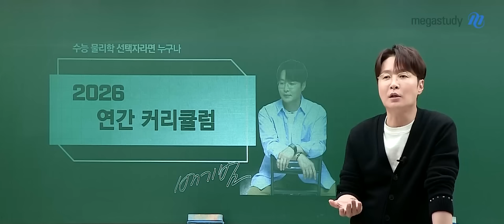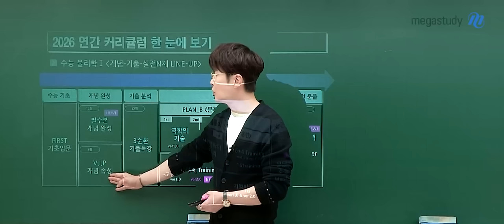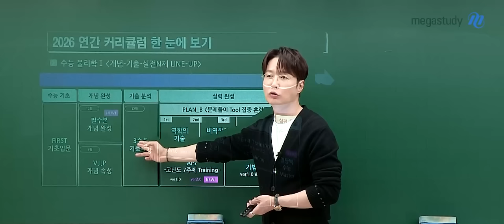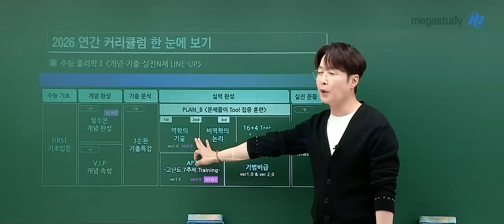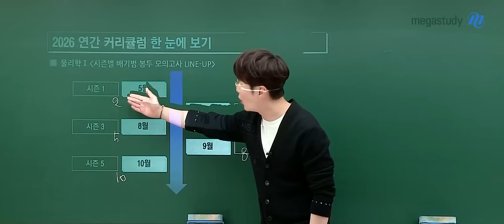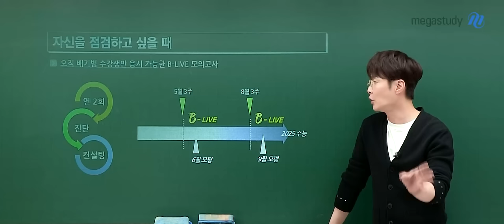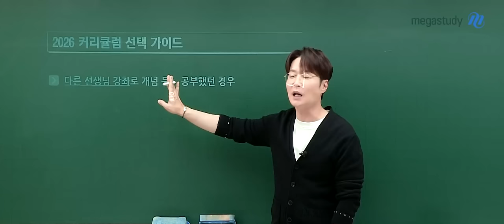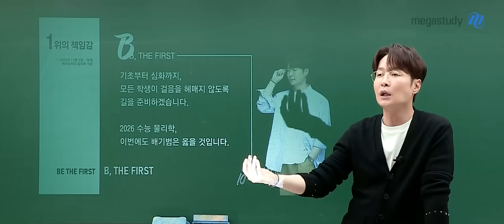[메가스터디] 물리학 배기범쌤 - [2026 수능 전략] 물리학 연간 커리큘럼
** 배기범의 수능 물리학 커리큘럼 목표 **
모든 물리학 선택자가 각자의 위치에서
효율적으로 의미 있는 성취를 할 수 있도록!

배기범 선생님의 커리큘럼은 큰 볼륨이기 때문에
전체 강좌를 모두 수강하고자 하기 보다는
나의 학습 수준과 필요에 맞게 강좌를 선택 수강하시기를 추천드립니다.

1. 수능 물리학l ‹개념-기출-실전N제› LINE UP
2. 수능 물리학l ‹시즌별 배기범 봉투모의고사› LINE UP

3. B-LIVE 모의고사
오직 배기범 물리학 수강생만!!
3월과 5월 연 2회 실시
›6월 모평 대비 : 5월 3주 진행 예정
›9월 모평 대비 : 8월 3주 진행 예정

🐯기범쌤의 당부!🐯
3월 학평 전, 개념&기출을 완성하는 것을 목표로 잡아주세요!
개념이 탄탄해야 이후 N제와 모의고사를 충분히 소화해낼 수 있습니다.

기초부터 심화까지- 모든 학생이 걸음을 헤매지 않도록 길을 준비하겠습니다.
2026 수능 물리학, 이번에도 배기범은 옳을 것입니다.